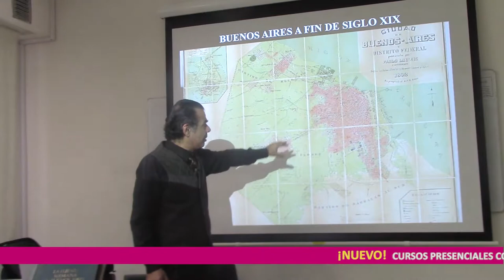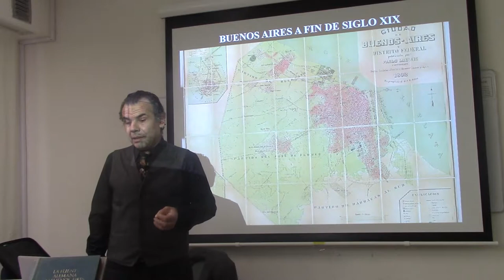34 BUENOS AIRES A FIN DEL S XIX POR EL DR. JUAN LÁZARA